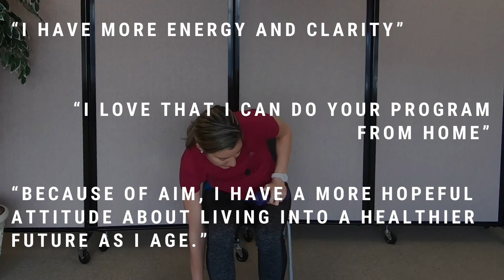AIM Fitness Online Testimonial Video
AIM Fitness Online was launched in May 2020, at the beginning of the COVID-19 Pandemic. Meg Stickl saw the need to help more adults 50+ become more active at home. Since then, she's helped hundreds of adults 50+ build more strength, mobility, and motivation to keep moving!

Hear from two of our founding members about their experience with AIM Fitness Online! We hope you will join us!